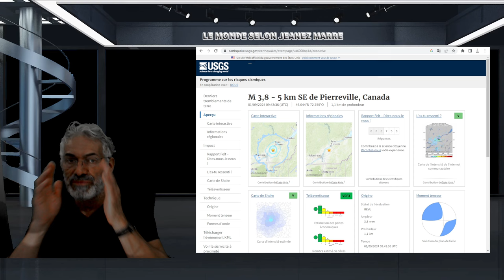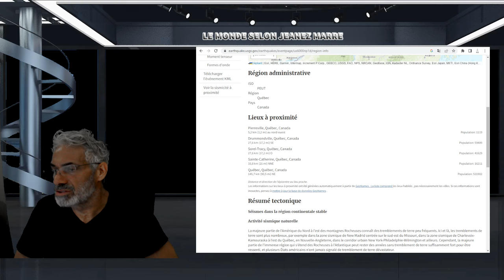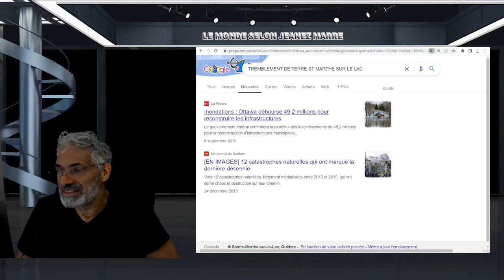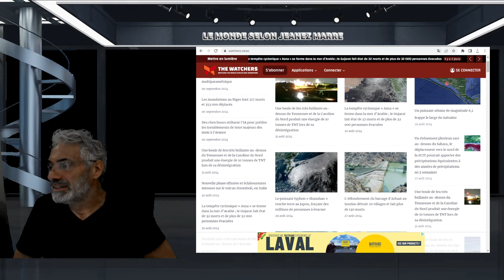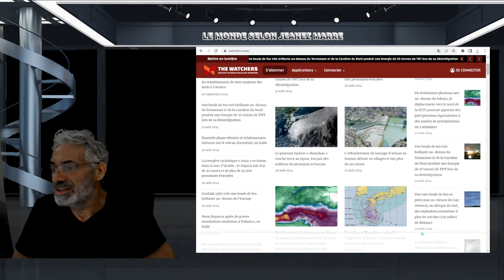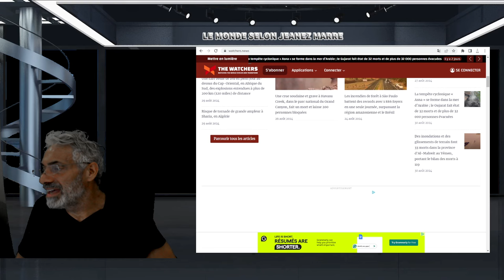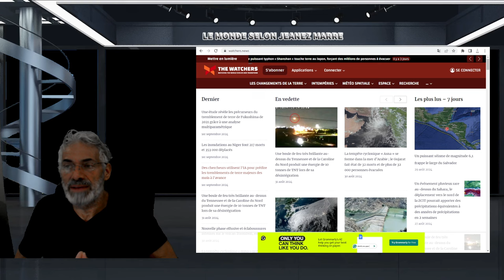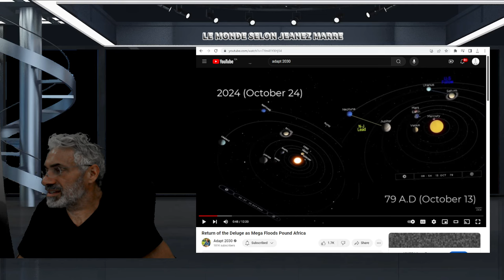DERNIÈRE HEURE; UN TREMBLEMNT DE TERRE DE 3.8 NOUS RÉVEILLÉ À SAINTE MARTHE SUR LE LAC.